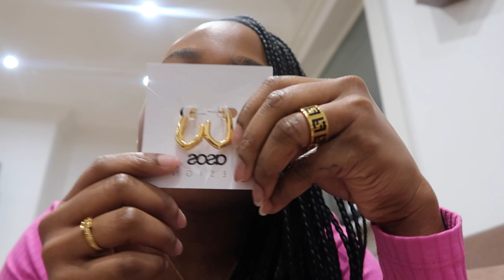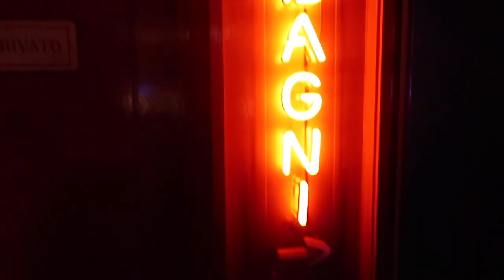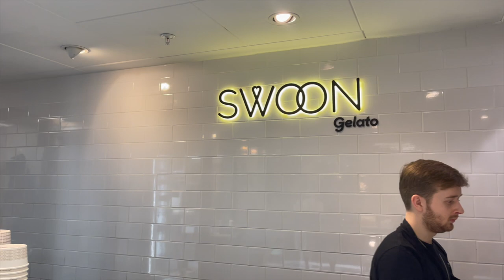LIFE OF AN UNEMPLOYED BADDIE IN HER 20's | Episode 002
Hi babies,

Explore my twenties with me 😘
I hope you guys enjoy this one !
I have more content coming your way.

love you💕